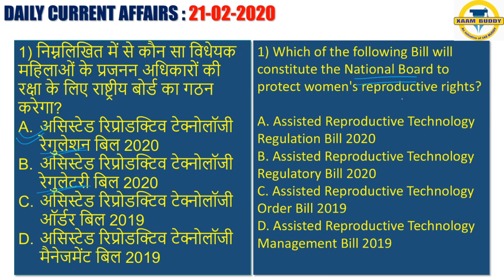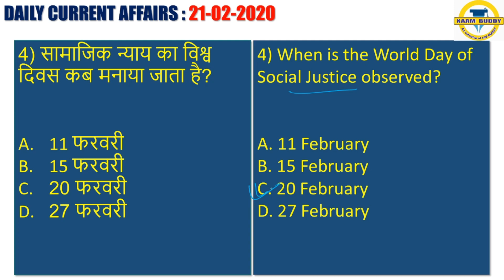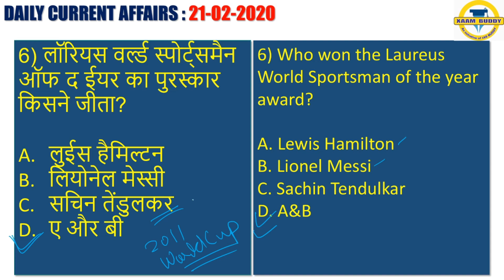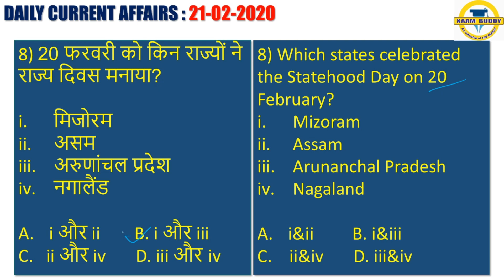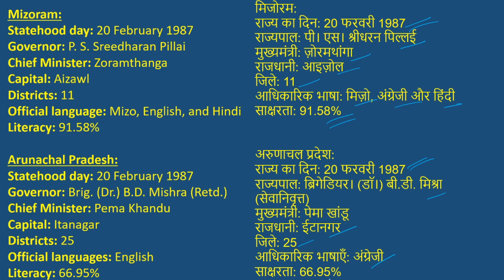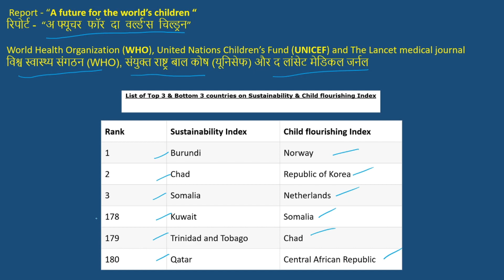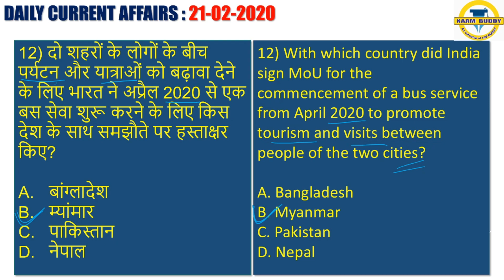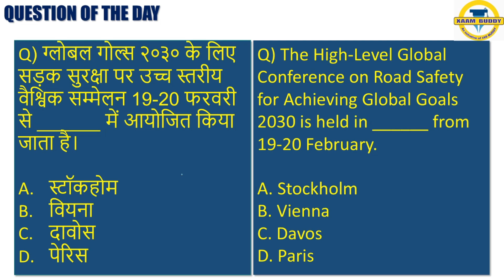21st February 2020 Current Affairs | Daily Current Affairs | Xaam Buddy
21st February 2020 Current Affairs | Daily Current Affairs | Xaam Buddy

HELLO!

This Video would be really helpful for All one day exams.

In this video you will learn about daily current affairs
today current affairs of 20th February 2020 are covered .

YOU CAN WATCH OUR PREVIOUS VIDEOS HERE :-